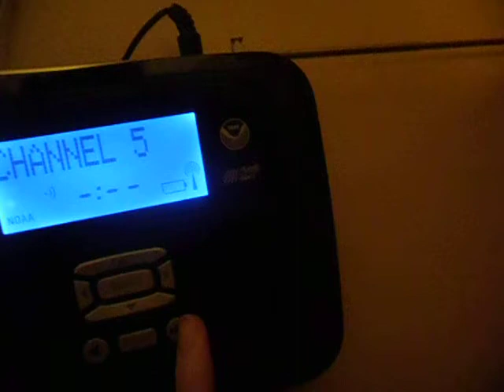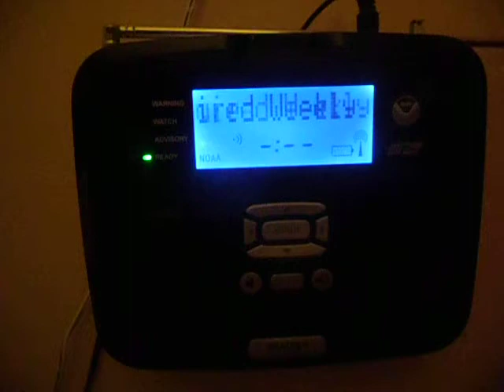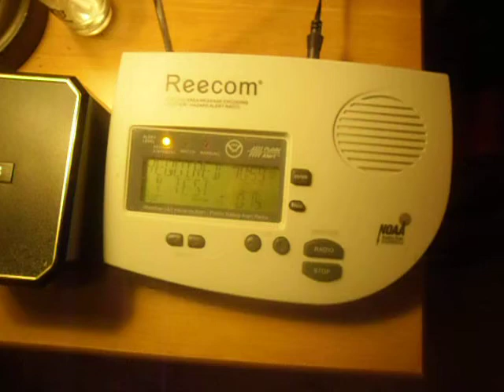NOAA - RWTs (EAS #1,486 - 1,487)